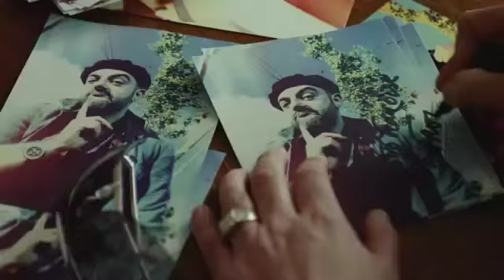Farmers of Alsace Michael Balerdi (Extras)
The new official Kronenbourg beer advert starring the football legend Eric Cantona (2013) - Off the ad, a very good part in a sunbed-unfortunately not edited here